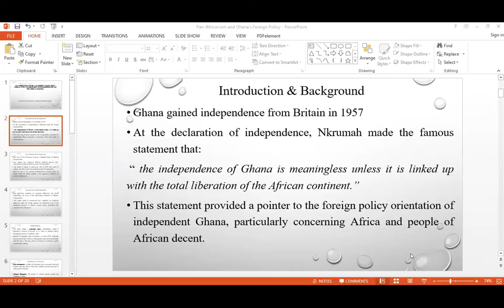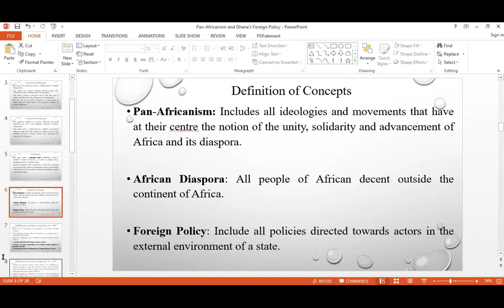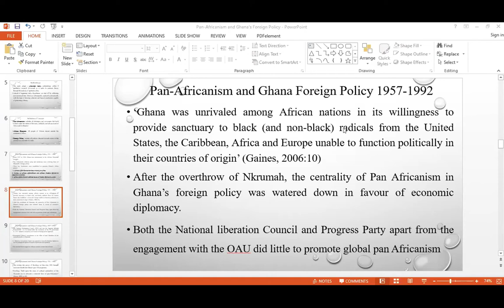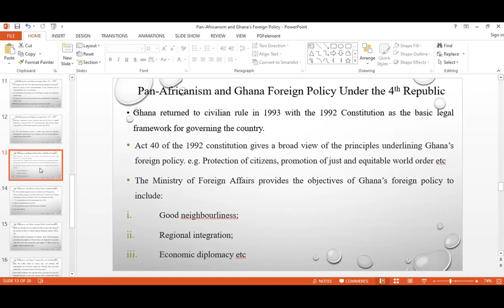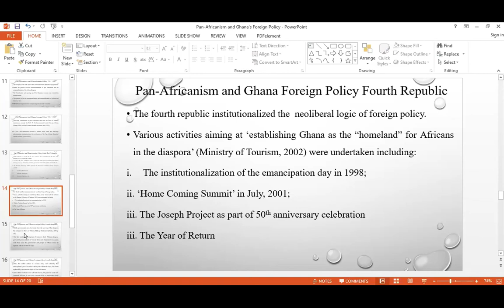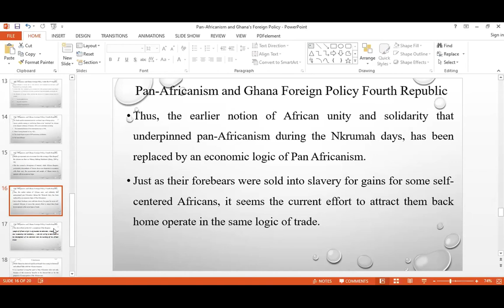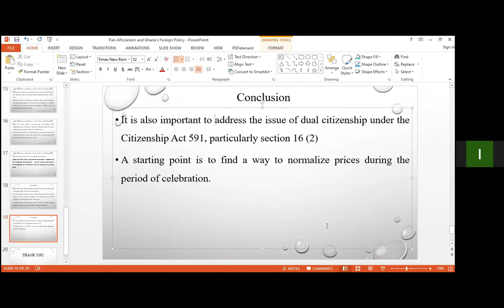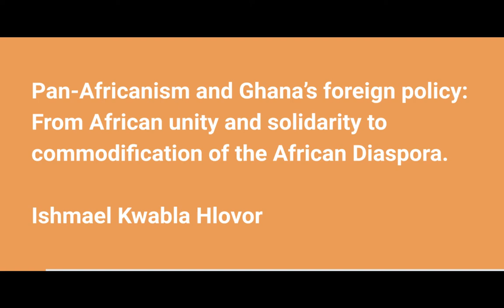Pan Africanism and Ghana’s foreign policy by Ishmael Kwabla Hlovor & Dickson Okoree Mireku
AHSA hosted its 52nd annual conference in July-Aug, 2021 and was a partner for PANAFEST and the 2021 PANAFEST Three (3) day Colloquium 2021 in Ghana. The Pan African Festival (PANAFEST) Foundation, AHSA and University of Cape Coast met virtually and on ground to explore issues affecting the African Family, Youth, Pan Africanism and African liberation. This presentation is on Pan-Africanism and Ghana’s foreign policy: From African unity and solidarity to commodification of the African Diaspora by Ishmael Kwabla Hlovor & Dickson Okoree Mireku.